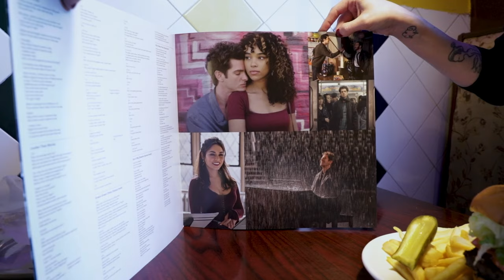Vinyl Unboxing: tick, tick... BOOM! (Soundtrack from the Netflix Film)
ABOUT tick, tick...BOOM!
Directed by Lin Manuel Miranda and based on the autobiographical musical by playwright Jonathan Larson. tick, tick…BOOM! is the story of an aspiring composer in New York City who is worried he made the wrong career choice, whilst navigating the pressures of love and friendship.

tick, tick... BOOM! (Soundtrack from the Netflix Film)
TRACKLISTING -
1. 30/90 (from "tick, tick... BOOM!" Soundtrack from the Netflix Film)
2. Boho Days
3. Green Green Dress
4. No More
5. Johnny Can't Decide
6. Sunday
7. Play Game
8. Therapy
9. Swimming
10. Come to Your Senses
11. Real Life
12. Why
13. Louder Than Words (from "tick, tick... BOOM!" Soundtrack from the Netflix Film)
14. Come to Your Senses [end credit version]
15. Green Green Dress [bonus track]
16. Out Of My Dreams [bonus track]
17. Only Takes a Few [bonus track]